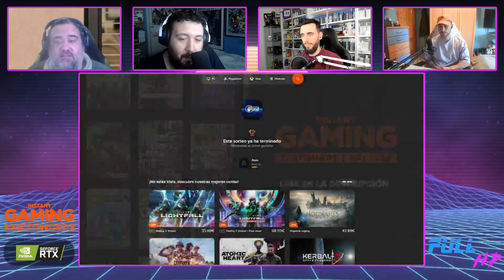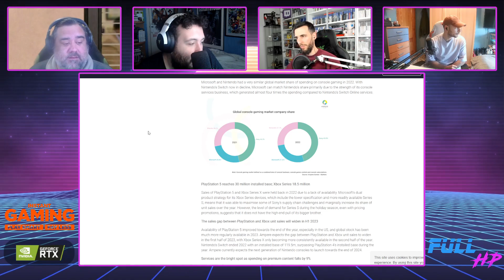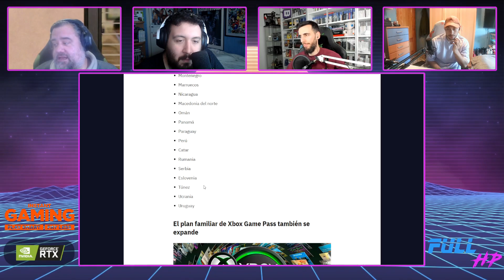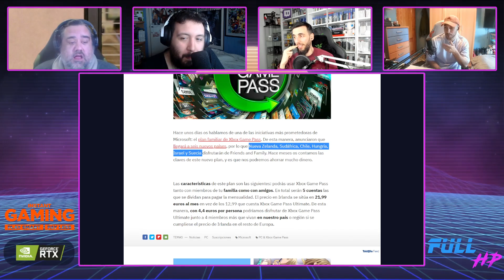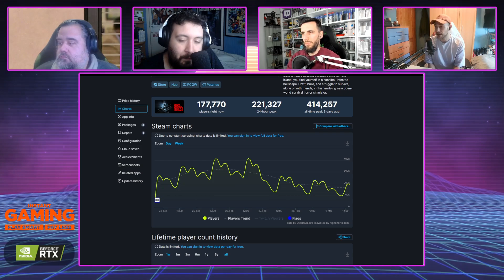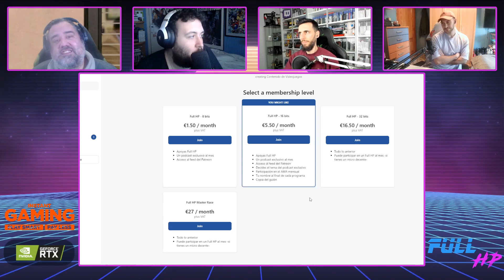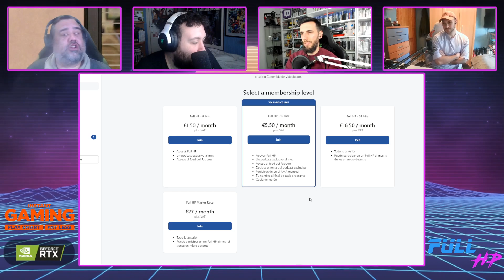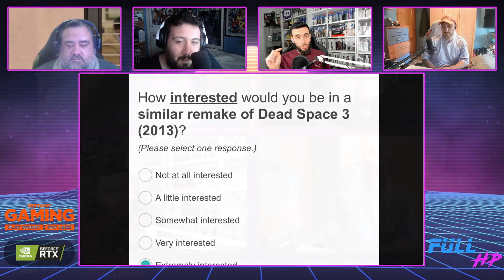FINAL FANTASY XVI quiere lo juegues SÓLO EN PS5 - Full HP 997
Pues se ha quedado buen miércoles, con las declaraciones de Naoki Yoshida sobre las plataformas en las que saldrá Final Fantasy XVI. ¿Esperáis el juego en otras plataformas? Pues esperad sentados.
Y más cositas, por supuesto. Tenemos una estimación de cuántas Xbox Series se han vendido, a Sons of the Forest rompiendo Steam, el adiós al estudio detrás de Forspoken, una encuesta sobre los remakes de Dead Space 2 y 3, y la fecha de lanzamiento de Mortal Kombat 12.
¡Que vaya bien!

Noticias:
00:00 - Intro
03:52 - LA NOTICIA DEL DÍA: Final Fantasy XVI no tiene claras más versiones aparte de PS5
27:07 - Estiman cuántas Xbox Series se han vendido
40:39 - Sons of the Forest rompe Steam
01:02:18 - Adiós al estudio detrás de Forspoken
01:08:50 - ¿Remakes de Dead Space 2 y 3?
01:14:33 - Mortal Kombat 12 desvela su fecha de lanzamiento
01:17:04 - LA PREGUNTA DEL DÍA: "¿Cuántas horas lleváis ya al Sons of the Forest?"

¡Utiliza nuestro link de referidos en Amazon!